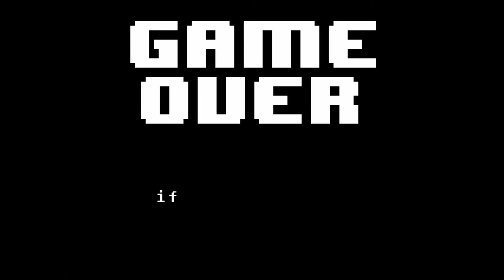TOP # 10 FUNNY UNDERTALE VIDEOS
Watch TOP 10 FUNNY UNDERTALE VIDEOS. Thank you :)
Happy Holidays EVERYONE I hope you enjoy my video